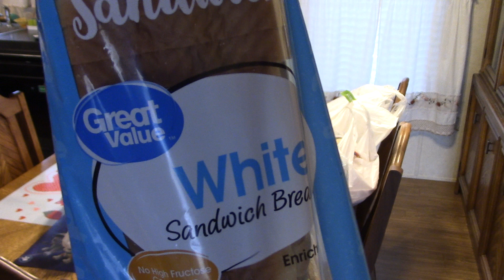Walmart Grocery Pickup Review